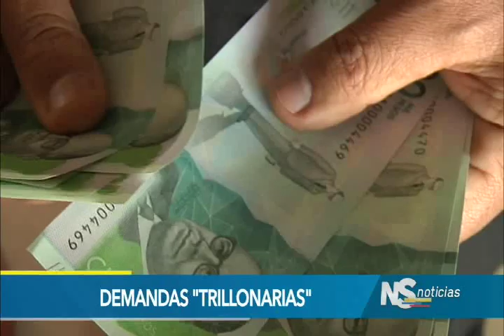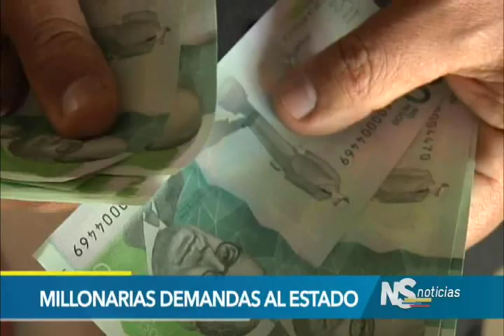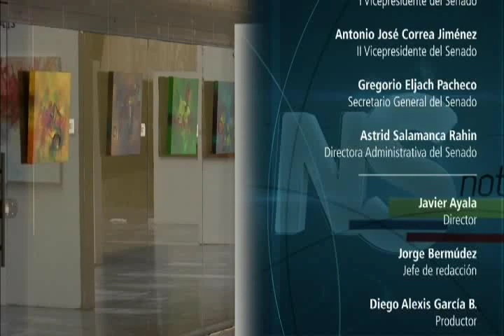Noticiero del Senado emisión del 26 de octubre de 2017